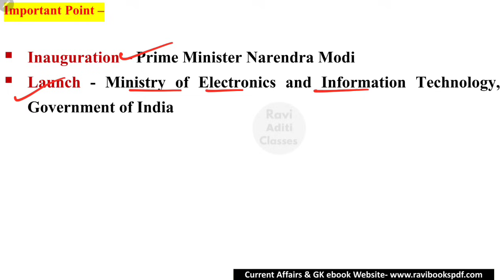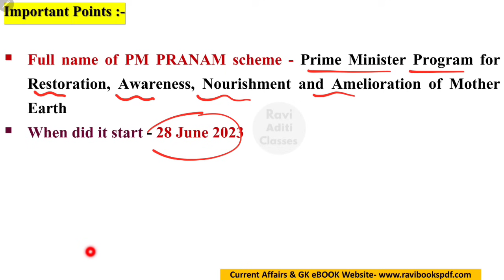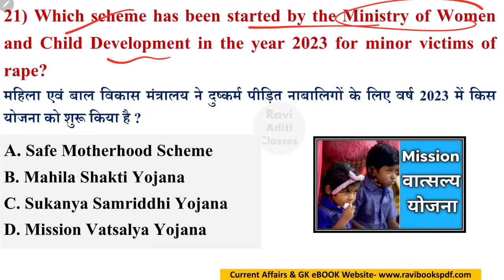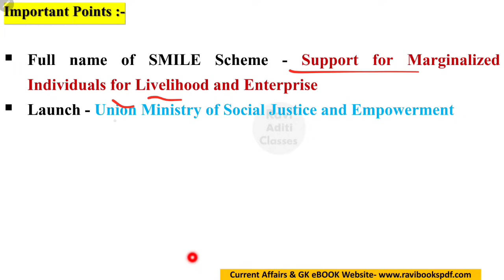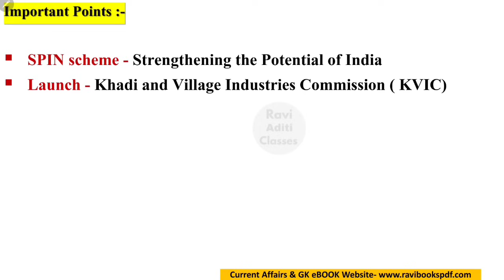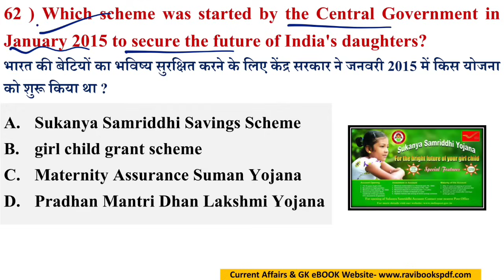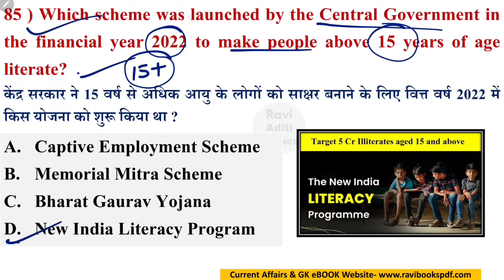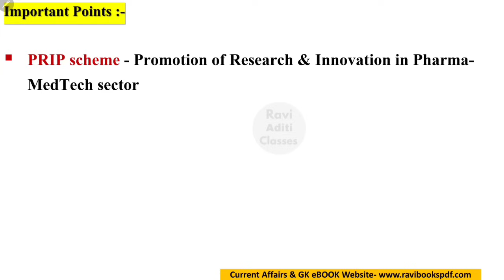Central Scheme Current Affairs 2024 | All Central Govt Scheme 2024 | Important Schemes 2024